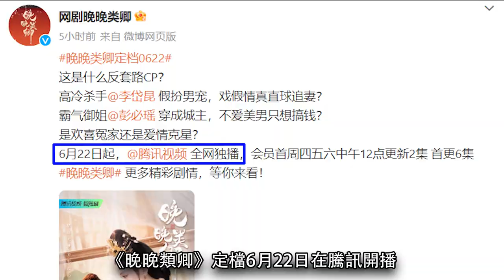《晚晚類卿》開播│女總裁穿越變好色女帝~誤將“殺手”當“男寵”最後竟弄假成真！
故事上是一部帶有穿越色彩的古裝輕喜劇，講述了娛樂傳媒公司女總裁劉卿影（彭必瑤 飾）因傳聞壓榨PUA旗下男藝人而深陷輿論風波，然而正當劉卿影為此焦頭爛額時卻意外穿越變成了西梁荒淫無度的女主君。

雖坐擁後宮男寵三千，卻仍到民間強搶民男，甚至為了作樂和太醫院拿了兩倍劑量的合歡散，女主君的昏庸讓西梁百姓怨聲載道，於是有人僱傭江湖殺手甄晚（李岱昆 飾）入宮...